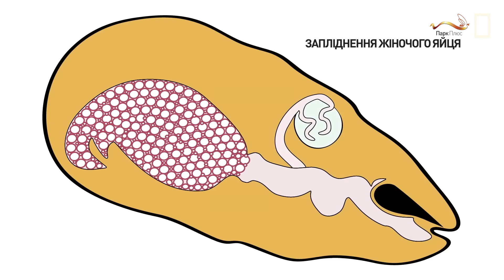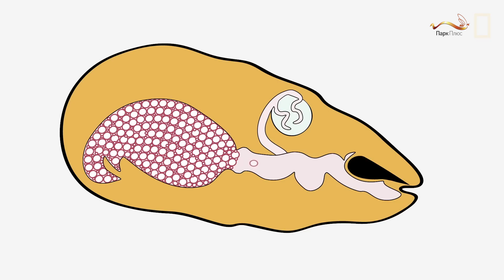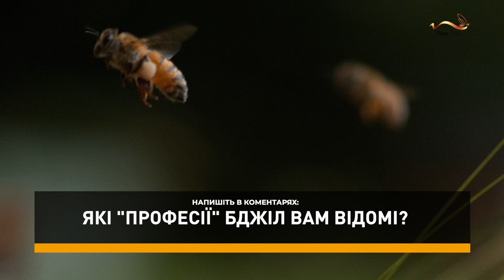Перевір свої знання! Якщо знаєш хоча б 3 з 10 професій бджіл - ти профі👌🏼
🐝 Як бджоли розподіляють обов’язки у вулику? Все про “професії” медоносних бджіл! 🐝

У цьому відео ви дізнаєтесь:

✅ Як влаштована соціальна структура бджолиного вулика
✅ Яку роль відіграє бджоломатка у формуванні колонії
✅ Як бджоли “знають”, що їм потрібно робити
✅ Чим займаються трутні та яка їхня функція
✅ Які завдання виконують робочі бджоли: від прибирання до запилення
✅ Чотири робочі фази життя бджоли
✅ Як генетика та гормони керують поведінкою бджіл
✅ Чому життя робочої бджоли — приклад самовідданості
✅ Що таке суперорганізм і чому бджоли — найуспішніший приклад

Це науково-популярне відео для всіх, хто цікавиться бджільництвом, екологією та природою. Пізнайте дивовижний світ медоносних бджіл разом із нами!

📌 Не забудьте написати в коментарях: Яку професію бджіл ви вважаєте найважливішою?
🎙️ Озвучено компанією Парк Плюс.